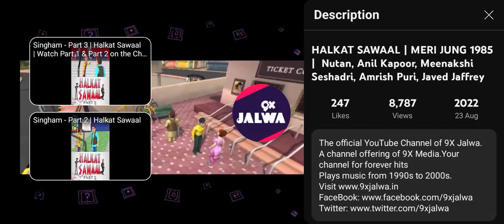Halkat Sawaal Coming Soon Only On D Bridge TV